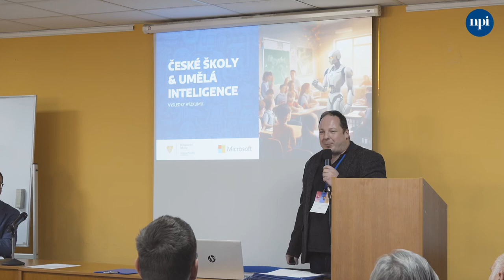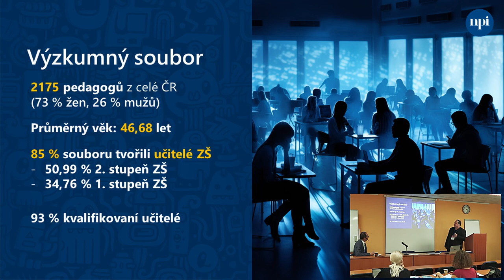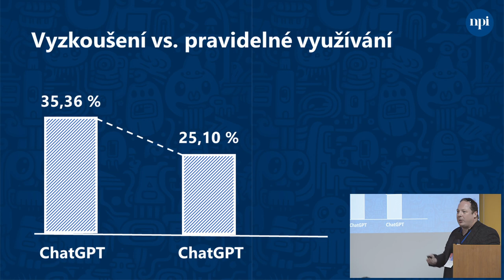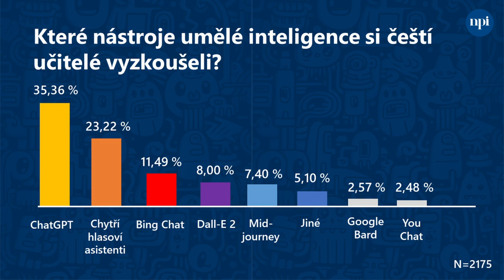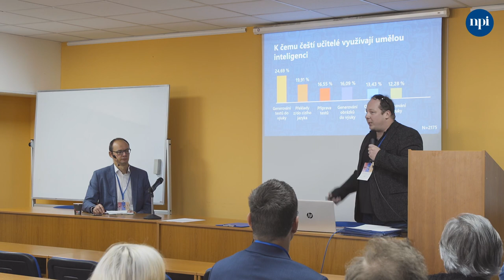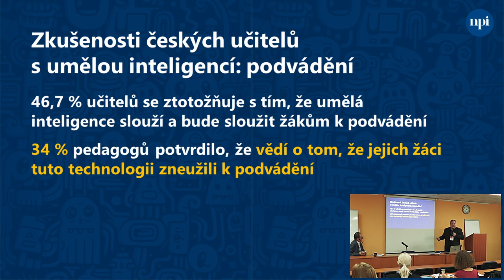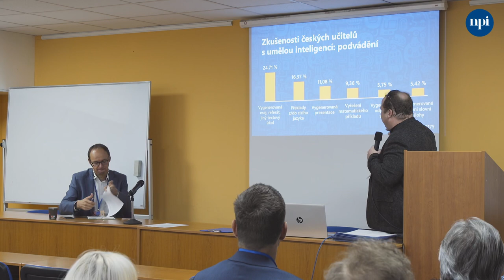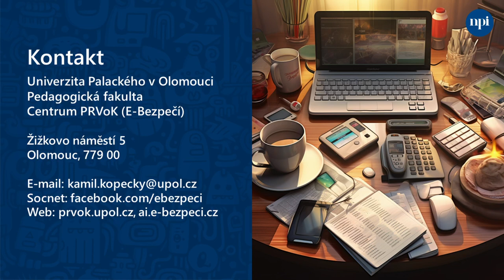Kamil Kopecký – Česká škola a umělá inteligence (AI) – výsledky výzkumu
Záznam vystoupení Kamila Kopeckého na konferenci Škola jako místo setkávání 4. října 2023 v Praze.

Příspěvek se zaměřuje na výsledky národního výzkumu věnovaného využívání nástrojů umělé inteligence ve vzdělávání, především pak na ZŠ a SŠ.

V rámci příspěvku se dozvíte: Jaké jsou názory českých učitelů na umělou inteligenci ve školství? | Které nástroje si vyzkoušeli? | Mají strach, že by je AI mohla nahradit? | Zaznamenali učitelé případy zneužití umělé inteligence třeba pro podvádění? | Vědí učitelé, jak s umělou inteligencí pracovat ve škole?